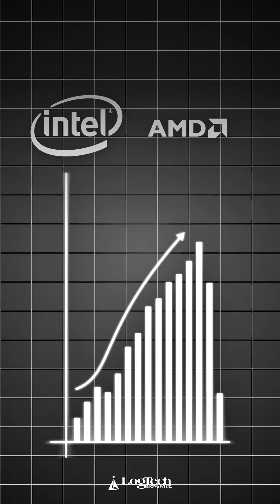Snapdragon powered ASUS Vivobook S15 | Asus laptops | Ai Features | Logtech laptops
Meet the ASUS Vivobook S15 OLED (S5507QA-MA551WS) — your all-in-one productivity beast powered by the Snapdragon® X Plus platform.

Designed for creators, students, and pros on the move, this laptop delivers next-gen AI computing, stunning visuals, and all-day efficiency in just 1.4kg.

Specs:
- Processor: Snapdragon® X Plus X1P 42 100 up to 3.4GHz
- NPU: Qualcomm® Hexagon™ NPU (45 TOPS AI Performance)
- RAM: 16GB LPDDR5X
- Storage: 1TB PCIe 4.0 NVMe SSD
- Display: 15.6" 3K OLED | 120Hz | Ultra-slim bezels
- Graphics: Qualcomm® Adreno™ GPU
- Connectivity: Wi-Fi 7 (Tri-Band) | Bluetooth® 5.4
- Extras: FHD IR Camera + Privacy Shutter | RGB Keyboard | Copilot Key
- Ports: 2x USB 4.0 Type-C | HDMI 2.1 | SD Card Reader
- Weight: 1.4Kg

🎒 Includes Backpack & 1-Year Warranty

About Logtech:

We are #1 Trivandrum’s leading computer retailer and service provider, dedicated to empowering tech enthusiasts and professionals with the best in technology. Our passion lies in crafting custom PC builds that cater to diverse needs, from high-performance gaming rigs to powerful workstations designed for demanding software.

Ready to dive into the tech world? Let’s get started!